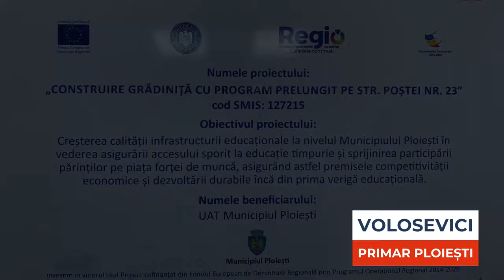Grădiniță nefuncțională, deși înscrierile au început